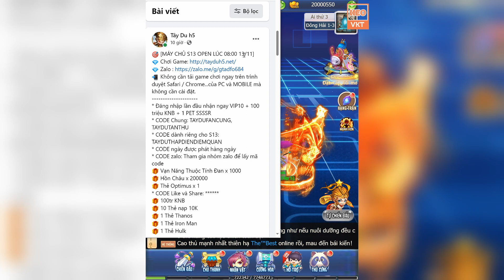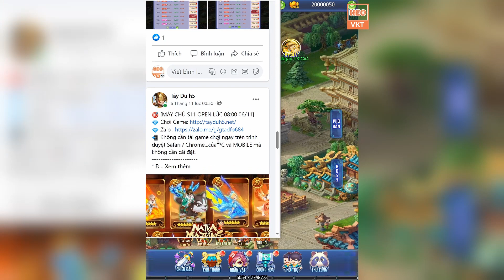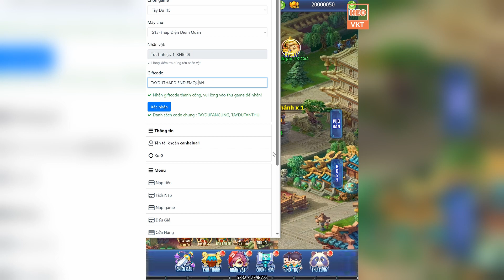GAME 4183: TÂY DU H5 OPEN S13 - 8h - 13/11 (IOS,Android) | Update Rất Nhiều Pet Pokemon Mới [HEOVKT]